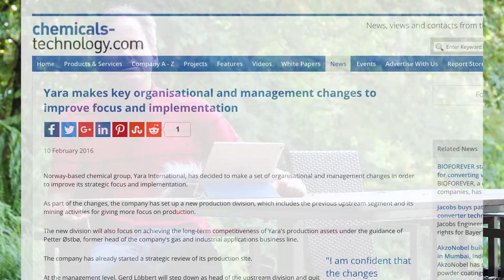Fertilizer-Stock Yara from Norway Better Buy than Google or Apple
When is a Norwegian fertilizer company with a “no buy” rating and a recent management reshuffle a better buy than Google or Apple?  When you are looking for an investment for the long-term!

Stocks that are ignored by the buying public have a higher chance of giving you good long-term returns for the simple reason that their stock price is lower than the fashionable stocks.

If they happen to supply something as basic as agricultural raw materials, they are a good long-term bet because it is unlikely that mankind stops eating food. Since Hermann Stern doesn't have much Agriculture exposure in his portfolio, Yara from Norway is a good addition.  Also, because the Swiss option, Syngenta, went to China.

Will it go up like Google or Apple? Most likely not. But Google and Apple have already gone up sky high. Their likely trajectory is coming back down to earth. You can’t make money by betting on the same horse as everybody else.